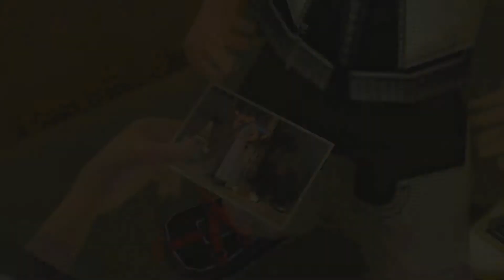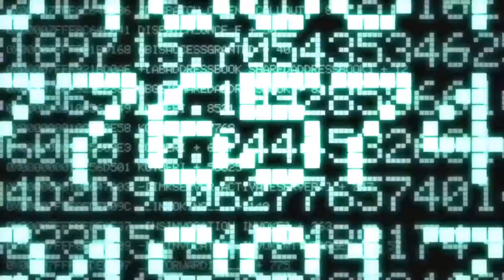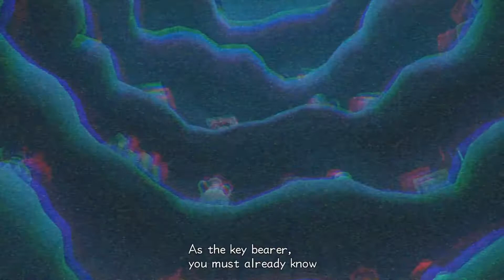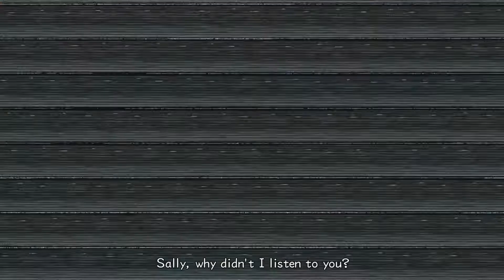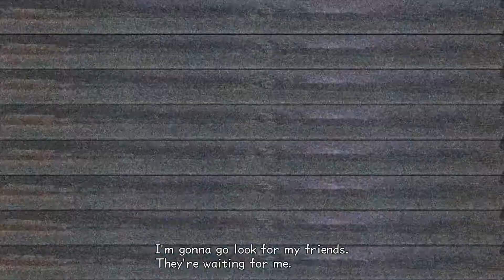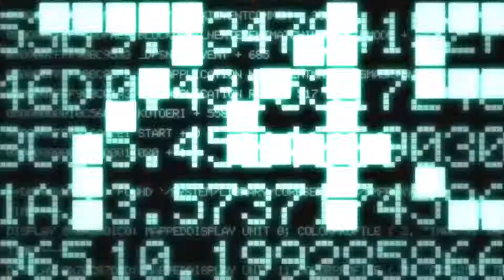Zagrajmy w: Kingdom Hearts 2 #1 - Wygląda na to, że nasze letnie wakacje... się właśnie zaczynają!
SorXa, że nie wczoraj, ale czas i w ogóle sen, a braki, to niesmaki i niesmaczne buraki, nie polecam // Polecić za to mogę z całego serca (i takiego połowicznego też) Kingdom Hearts 2, bo nie bez powodu, jest to jedna z najbardziej uznanych gier od Square i przez wielu gra uważana za najlepszą w serii. No bo cudowna jest i to tak całkiem bardzo. Piękna graficzka, piękna muzyczka i piękna walczyka, taka całkiem di Fantastica :D

Zagrajmy w: Kingdom Hearts 2, bo chyba wcześniej nie powiedziałem, a chcemy aby była jasność, ciemności jednak całkowicie nie skreślając, bo też ma swoją wartość, nawet jeśli trudną do zauważenia.

Ogólnie drugie przejście KH2, to moja druga najbardziej wyczekiwana "gra tego roku" (zaraz po FFXV, które już jest bardziej, ale też nie do końca "grą tego roku", słabe te roki, ale gdy 2k19 zaczyna się od Shakiro, Dante Must Die i Serca, serca, ciemność, serca, polane nowymi starymi przygodami 11037a, to ciężko narzekać :v ), a czekać było warto, bo cudna ta gra jest i całkiem widowiskowa, jeśli jeszcze nie wspominałem.

Tutej jakieś linki do ważnych i mniej ważnych (raczej samych mniej ważnych miejsc):

Jakoś odruchowo napisałem w tytule "Zagrajmy w", czego zwykle nie robię, bo jakoś estetyczniej mi po prostu wygląda bez tego, szczególnie głupio musi wyglądać, gdy jedna seria na całym kanale jest tak nazwana, ale ¯\_(ツ)_/¯ Jak się okazuje zarywanie kilku nocek tygodniowo, nie wpływa dobrze na funkcjonowanie człowieka, kto by pomyślał. Więc jak wiele rzeczy w tych głupich filmach, coś wychodzi przez przypadek, czy błąd, a ja to celowo zostawiam, bo mi się podoba i tyle, bo idę sobie spać np. bo raz w tygodniu by się porzuyfałaozz